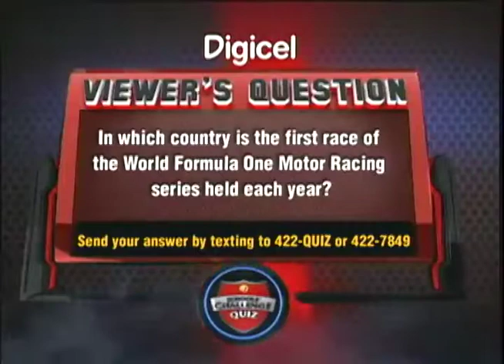Campion College vs Ardenne High - Semi-finals - SCQ - March 27 2018